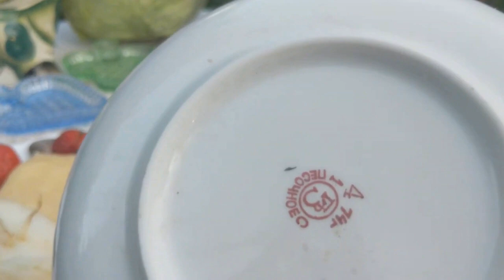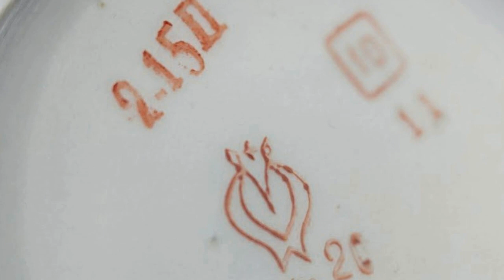Старый фарфор СССР в современной сервировке!!! Идеи для дачного чаепития. Антиквариат. Винтаж.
//Антиквариат//винтаж//блошиный рынок//сервировка к чаю//фарфор СССР//цветное стекло// "Если не я для себя, то кто для меня? Если я все для себя, то кто я? Если не сейчас, то когда?".